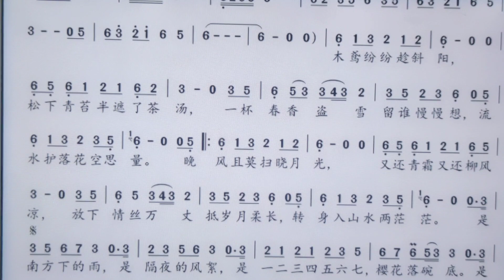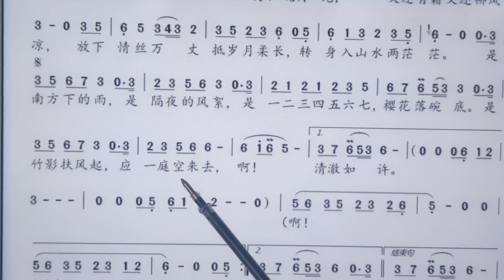新歌老歌大家唱。《香雪迟》